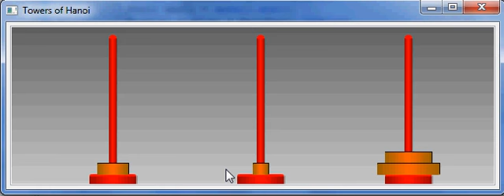Towers of Hanoi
A java SWT implementation of "Towers of Hanoi"